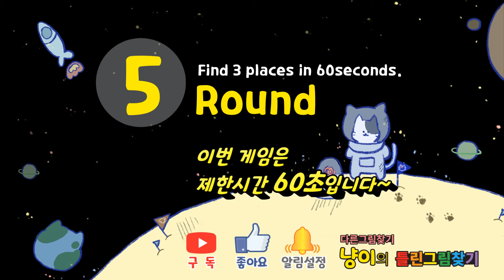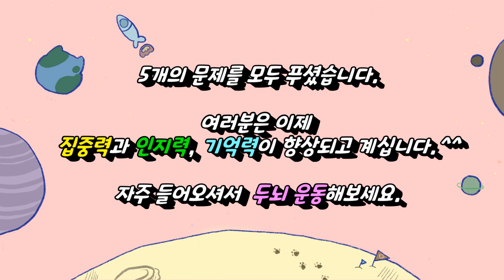틀린그림찾기, 다른그림찾기, 캠핑하기 좋은계절! 다른3곳을 찾아보세요. 인지력을 키워드려요▶‎Find the Difference▶間違い探し▶DementiaPrevention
게임중 시간이 부족하시면 일시정지 후 다른그림을 찾아보세요.^^

'구독'은 한 번만, '좋아요'는 영상마다 한 번씩 눌러주세요~^^

00:00  도입부
00:13  1라운드
01:48  1라운드 정답
02:00  2라운드
03:24  2라운드 정답
03:37  3라운드
04:52  3라운드 정답
05:04  4라운드
06:09  4라운드 정답
06:23  5라운드
07:29  5라운드 정답
07:41  엔딩

음악 : 유튜브
Skip To My Lou - The Green Orbs
Mary Had A Little Lamb (instrumental) - The Green Orbs
Sand Castle - Quincas Moreira Alternate
Alternate
Theme for a One Handed